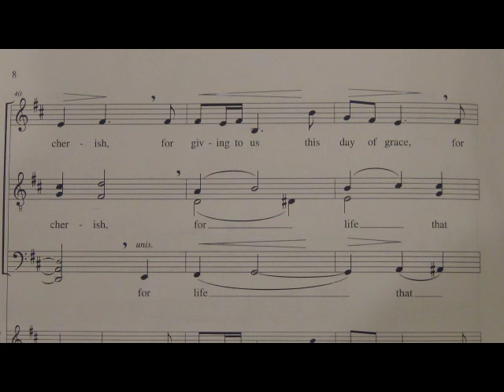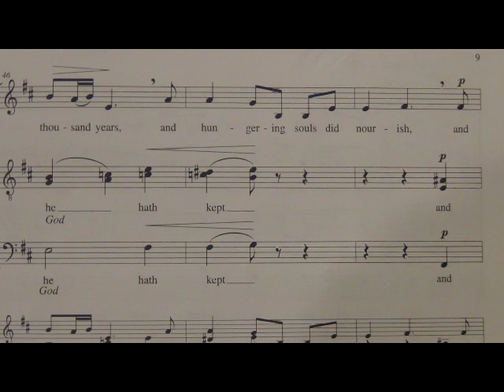O Day Full of Grace 1st Tenor